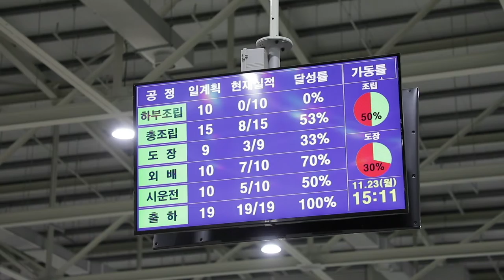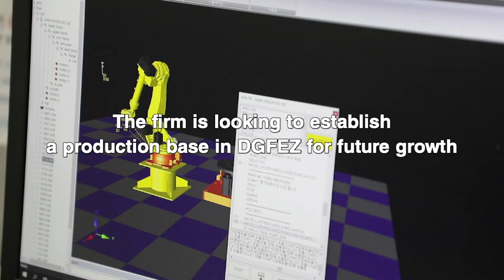2021 Daegu Gyeongbuk Free Economic Zone(DGFEZ) Promotional Video - 2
CEO of Hyundai Robotics Interview in Daegu Gyeongbuk Free Economic Zone